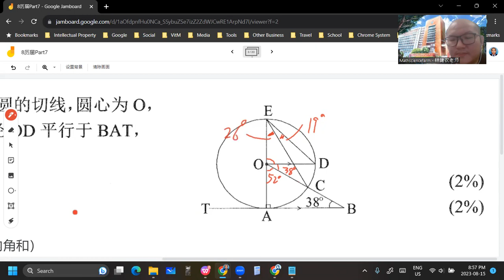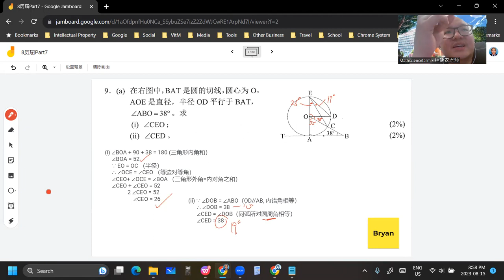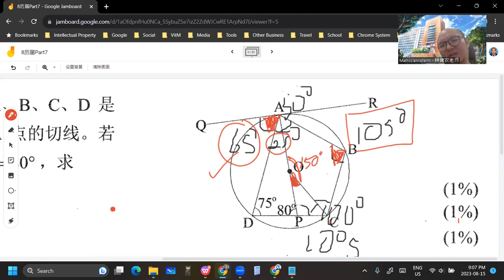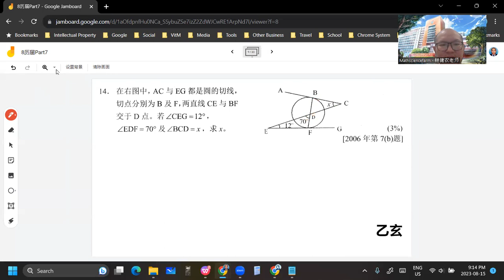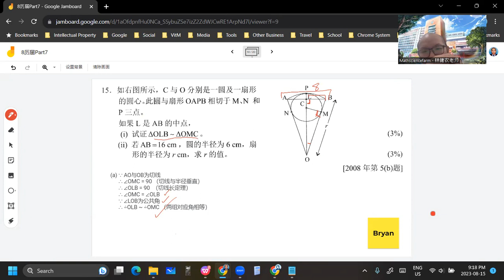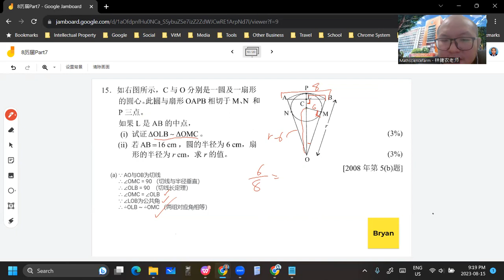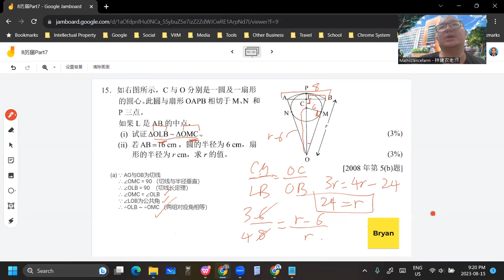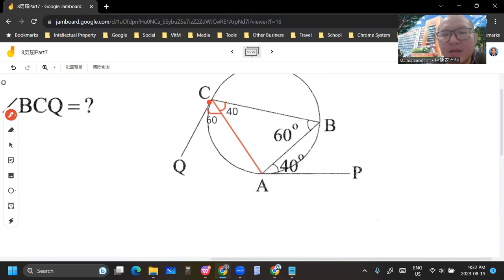2023 08 15 《网课不停歇》 初三科学8历届Part7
初三数学下册 第8章 圆
历届Part7